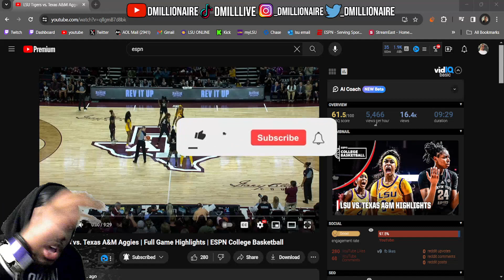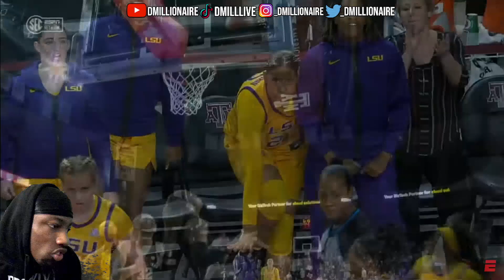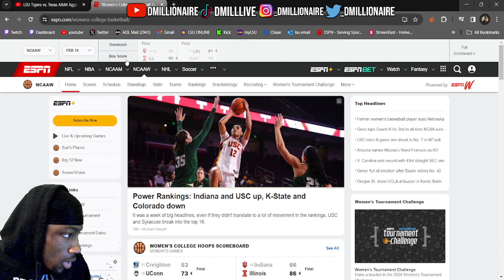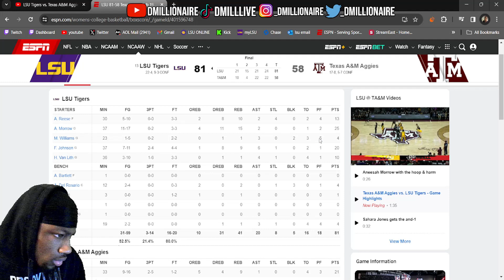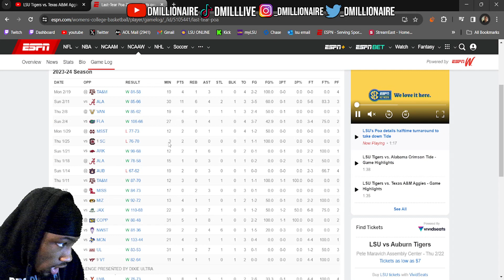dMillionaire REACTION #13 LSU Tigers vs Texas A&M Aggies Full Game Highlights